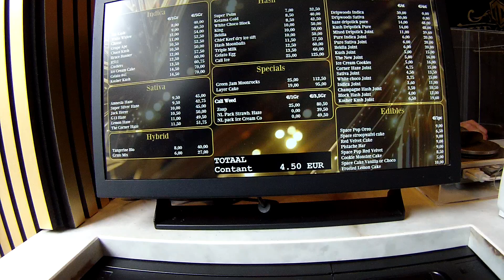Amsterdam Central - THE CORNER Coffeeshop (Spaarndammerdijk 9) 01.09.2023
Witam wszystkich widzów na tym kanale, tym razem zapraszam na przejażdżkę rowerową z dworca kolejowego Amsterdam Central do Coffeeshopu the Corner przy ulicy Spaarndammerdijk 9, obecnie kursuje również nazwa The Wow Shop (C.Cohen), ale to ten sam Coffeeshop. Nagranie zralizowane kamerą ion the Game. Życzę przyjemnego odbioru i zapraszam do następnego odcinka z tego cyklu.

Begrüße alle Zuschauer auf diesem Kanal, diesmal lade ich euch auf Fahrradfahrt von Amszerdam Central Station zum Coffeeshop the Corner an Spaarndammerdijk 9, derzeit kursiert ebenfalls der Name The Wow Shop (C.Cohen), aber es ist ein und der gleicher Coffeeshop. Aufnahmen realiziert mit ion the Game Kamera. Wünsche angenehmen Empfang und lade auf nächste Folgen aus dieser Reihe ein